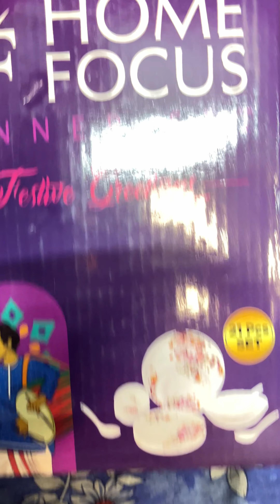Mummum er jnyo ki shopping korlam ❤️🧿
guyss I hope u enjoyed this video❤️
If u then please don’t forget to

© all of the content in this video is made by the creator (paramita Dey Biswas)Content displayed is subjected to copyright.None of the above content from my any video should be used without my prior permission.